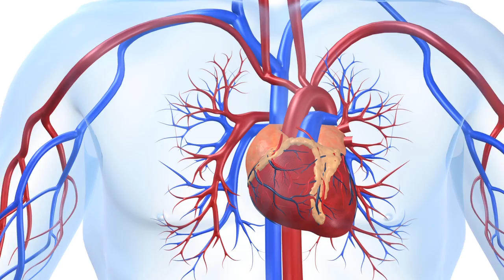Career Discovery: Azael Arizpe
Azael Arizpe is a recent grad of UT Austin that studied Biochemistry. He knew since he was a little kid that he wanted to be a doctor someday, and upon graduation at UT Austin, he will be attending medical school.